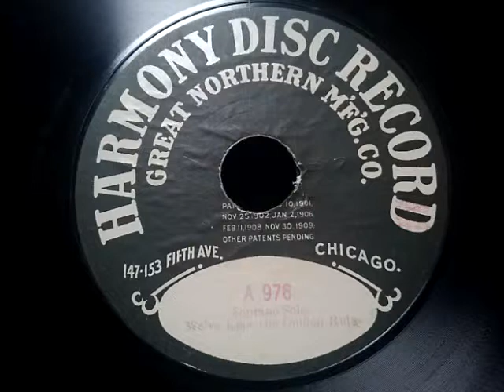Ada Jones (エイダ・ジョーンズ)♪We've Kept The Golden Rule♪1911年 78rpm record , HMV 101 phonograph